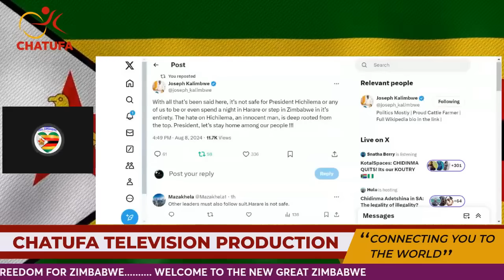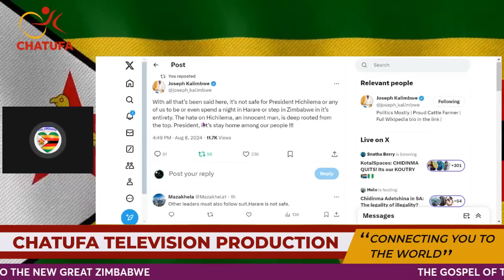TOO DANGEROUS TO STEP INTO ZIMBABWE FOR ANY REASON- ZAMBIAN YOUTHS TELL PRESIDENT HICHILEMA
TOO DANGEROUS TO STEP INTO ZIMBABWE FOR ANY REASON- ZAMBIAN YOUTHS TELL PRESIDENT HICHILEMA.ZIMBABWE BECAUSE OF ZANU PF STILL REMAINS AN UNSAFE PLACE FOR PROGRESSIVE LEADERS LIKE HICHILEMA WHO HAVE STOOD FOR THE RIGHTS OF ZIMBABWEAN PEOPL AGAINST THE MURDEROUS MNANGAGWA REGIME.